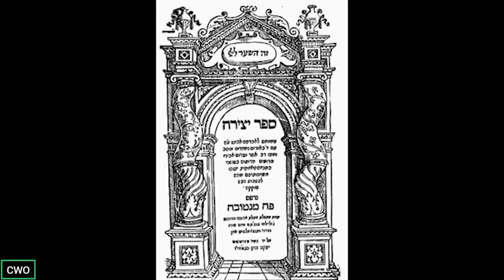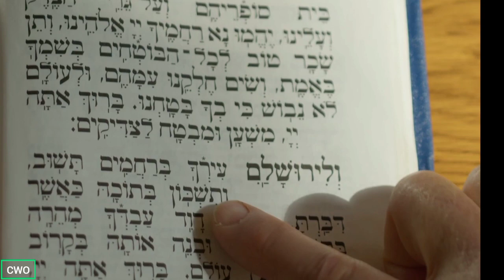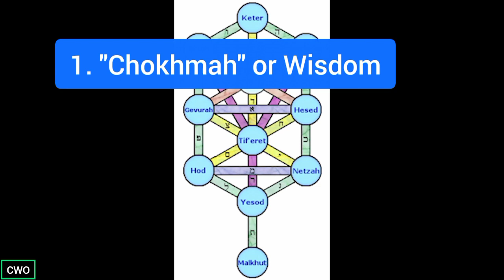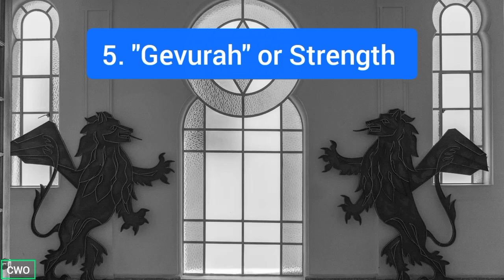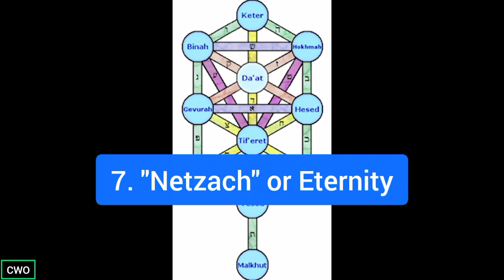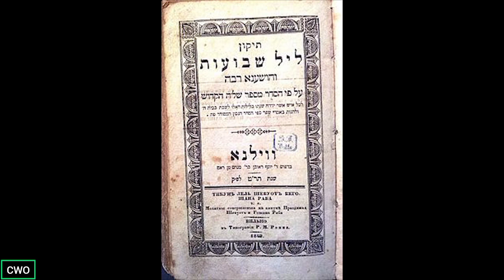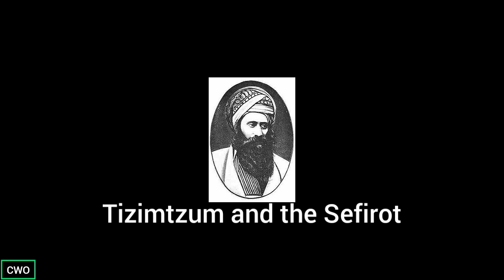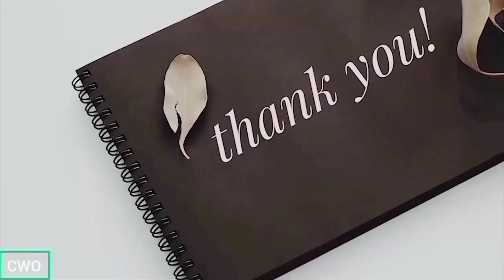Kabbalah - The Hidden Wisdom in Judaism | Jewish Mysticism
Jewish mysticism, also known as Kabbalah, is a rich and intricate tradition that delves into the mystical aspects of Judaism. Essentially, the goal of Kabbalah is to understand the essence of God, the human soul, and the universe's hidden meanings and secrets.